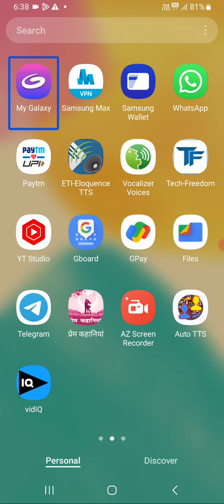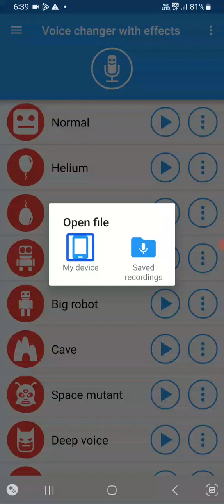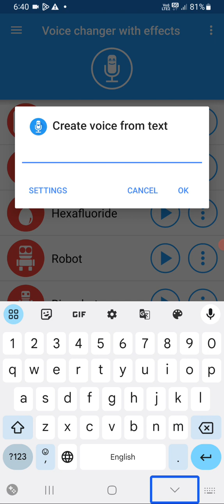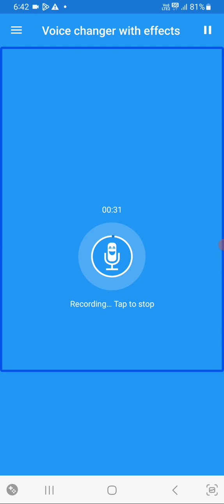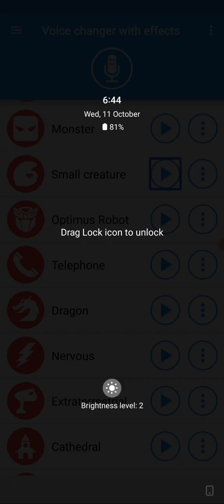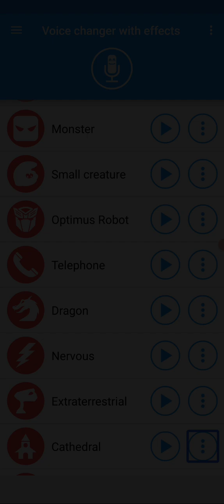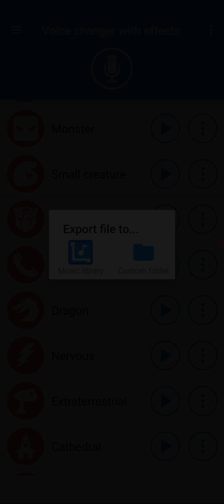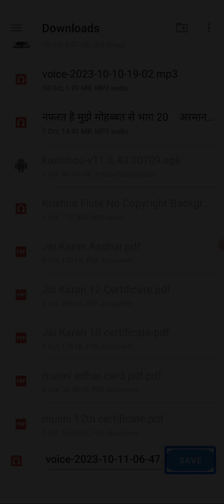how to use Voice changer with effects application for blind user with talk back 🔥🔥🔥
how to use Voice changer with effects application for blind user with talk back 🔥🔥🔥 Voice changer#Voice changer with effects#divyang Manch